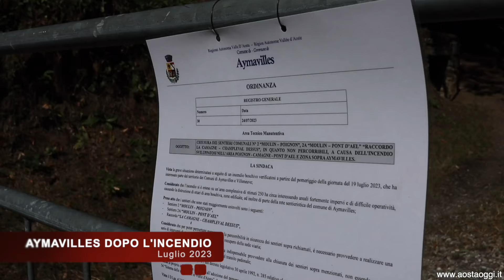Aymavilles il video del dopo incendio. La desolazione avvolge un territorio devastato dalle fiamme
: Aymavilles Valle d'Aosta 27/07/2023 : Aymavilles il video del dopo incendio. La desolazione avvolge un territorio devastato dalle fiamme